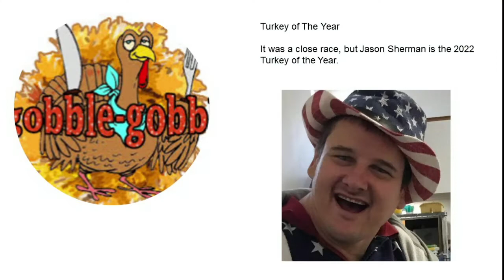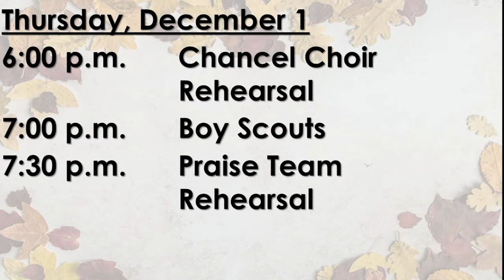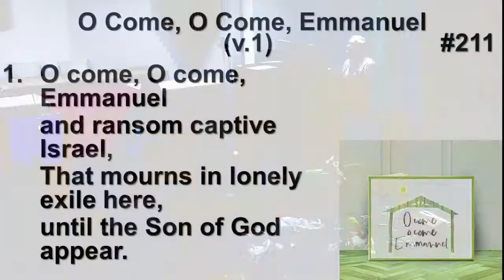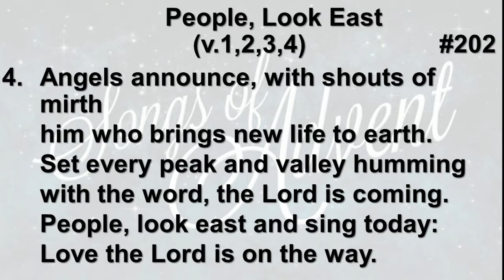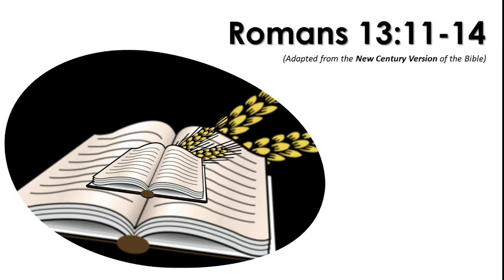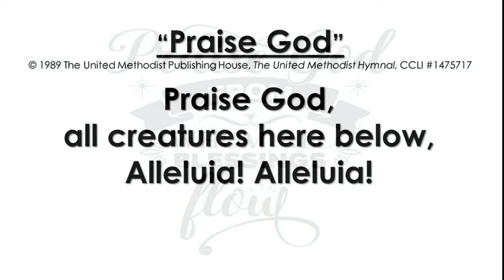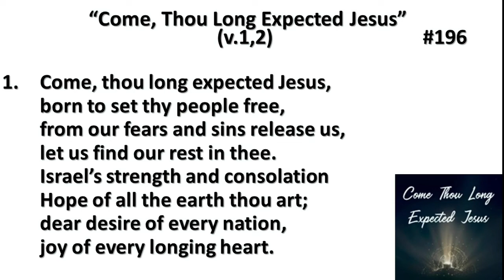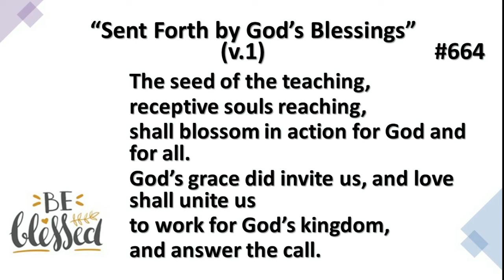Night and Day/Pastor Sherri/11-27-2022/Asbury South UMC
Asbury UMCS Sunday Service